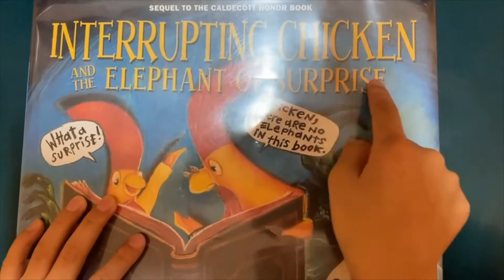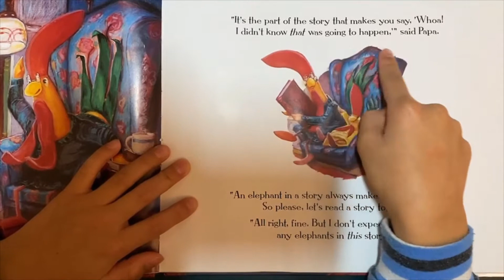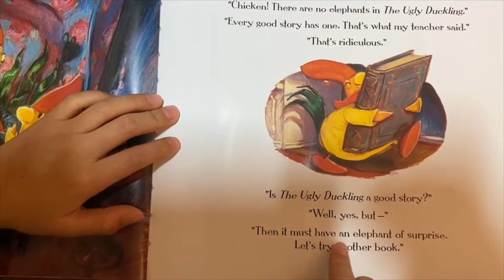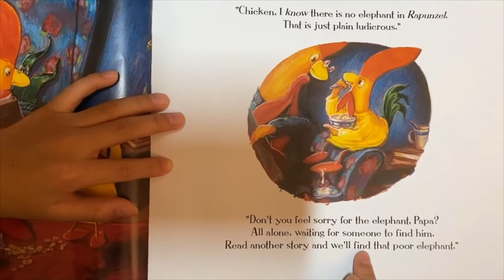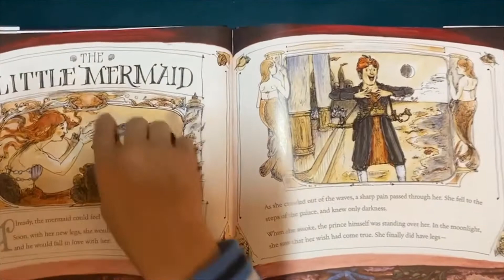The interrupting chicken and the elephant of surprise read aloud by Sean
When Little Red Chicken comes home excited about what she learned in school, she explains to Papa that every story has "an elephant of surprise." read aloud by Sean